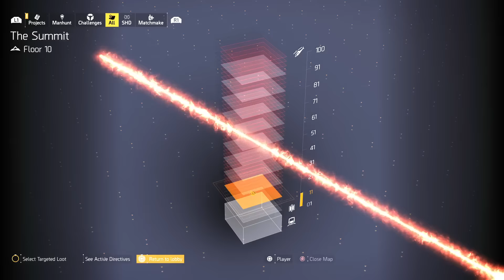The Best Way to Farm Maxed Mods for Solo Players in The Division 2! (2024)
Mods in The Division 2 are items that can be applied to weapons, gear, and talents to boost their stats or offer new abilities. The game includes three sorts of mods: weapon mods, gear mods, and skill mods (attachments).

Weapon mods can be added to the barrel, magazine, muzzle, optic, and under barrel of a weapon. They offer a range of benefits, including enhanced damage, accuracy, stability, and reload speed. However, weapon alterations often carry a drawback, such as a slower rate of fire, increased recoil, or a smaller magazine size.

TIMESTAMPS:

Intro - 0:00
Gear Mod Management - 1:09
Countdown - 2:44
Control Points/Resource Convoys - 4:32
Floor 10 Summit - 5:11
Dark Zone - 8:21